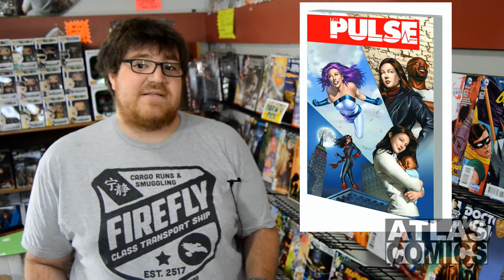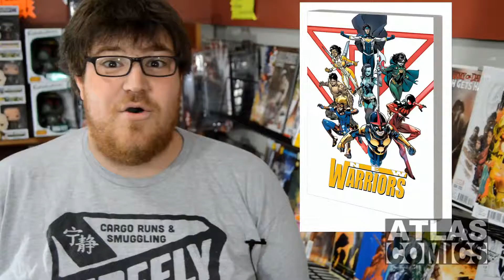Atlas Weekly 8/27/2014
Not a lot of new single comics to spotlight this week, but lots of STUFF nonetheless.  Can you say "Fabrikations Boba Fett?"  How about Firefly action figures?